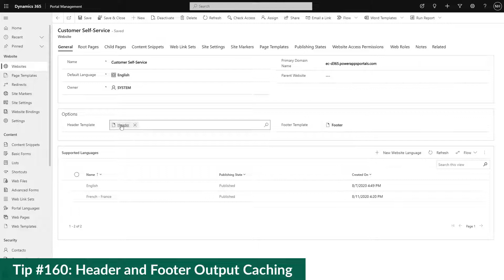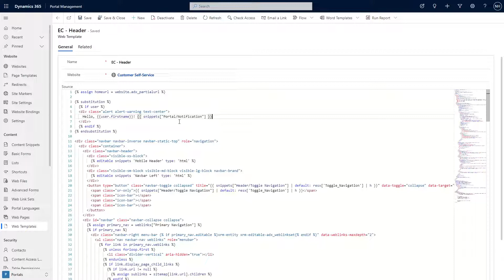Power Apps Portals Tip #161 - substitution Liquid Tag - Engineered Code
In this tip, I look at the substitution Liquid tag, which can used for areas in the header and footer that you don't want output cached.